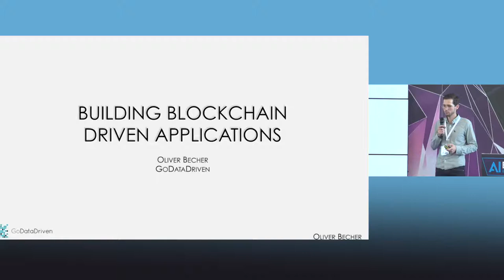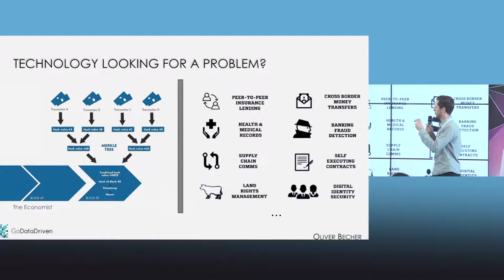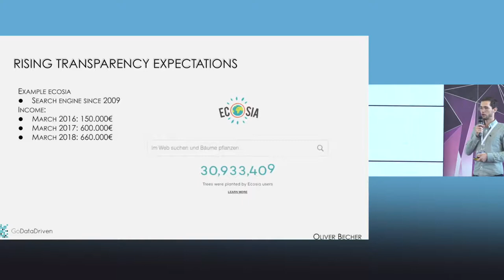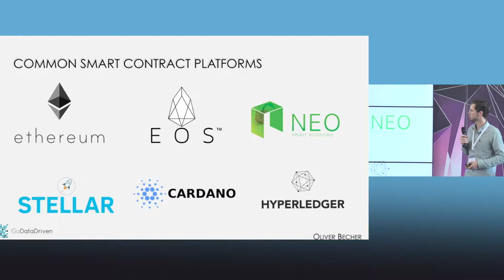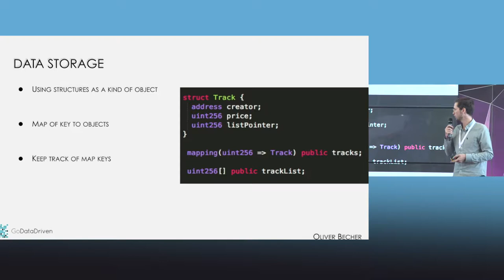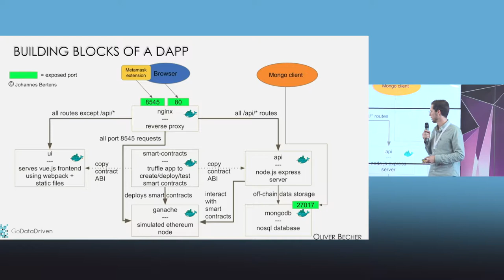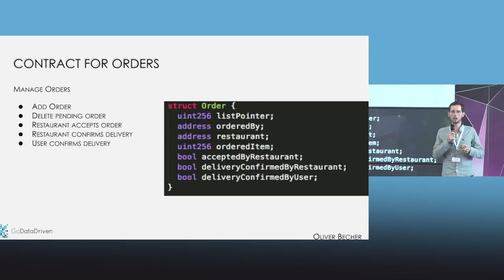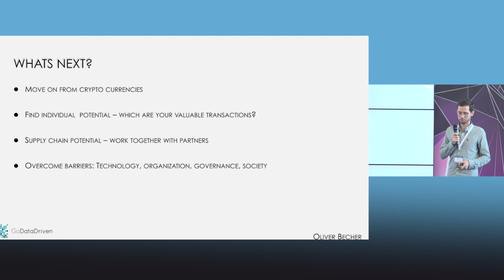Blockchain Expo Europe 2018 - Using the blockchain for a gamified learning experience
What can blockchain do for a learning platform? Instruqt.com provides a gamified learning platform with tracks on various IT topics, ranging from DevOps and Data Science, to Blockchain. We built a PoC to decentralize the platform and show how a blockchain can help to incentivise continuous high quality content while giving transparency. As the project lead, Oliver will explain the reasoning behind the infrastructure and the reasons to build this solution on blockchain technology.